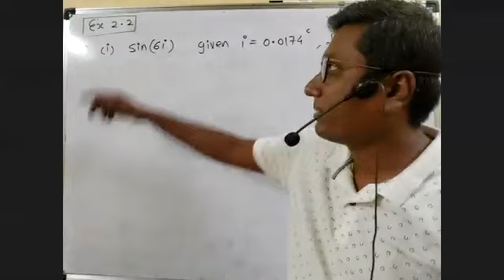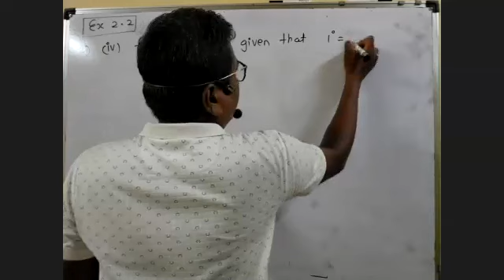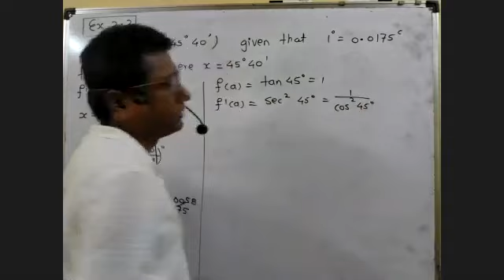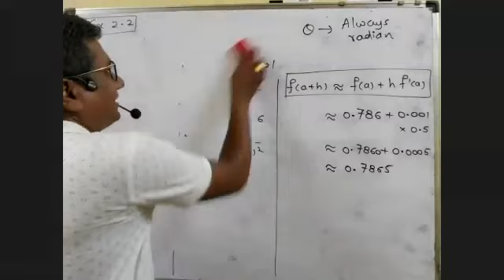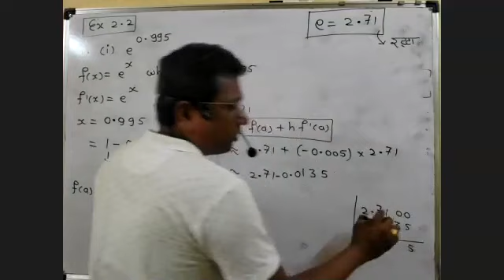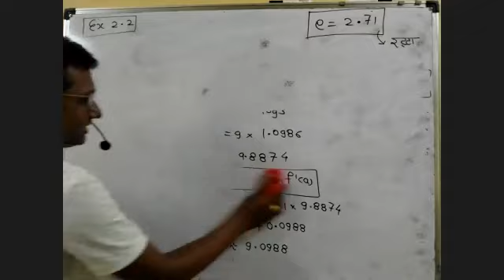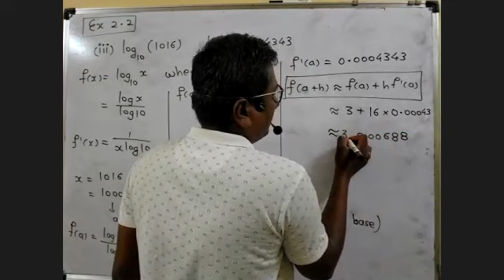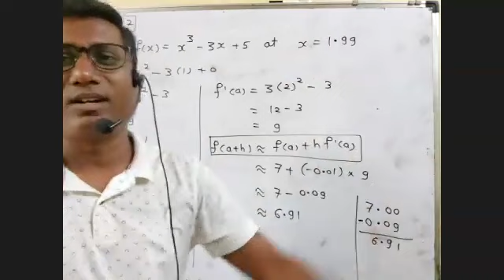Application of Derivatives ||Lec 7|| Approximations part-2